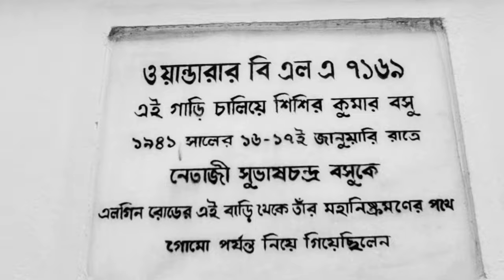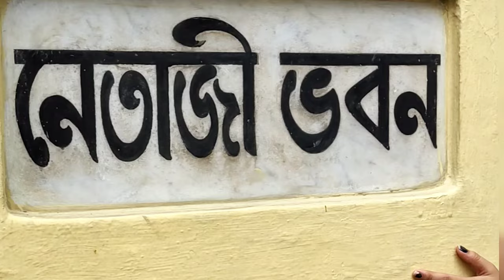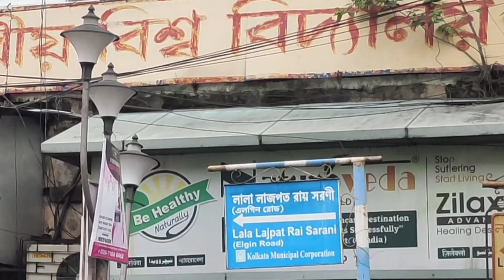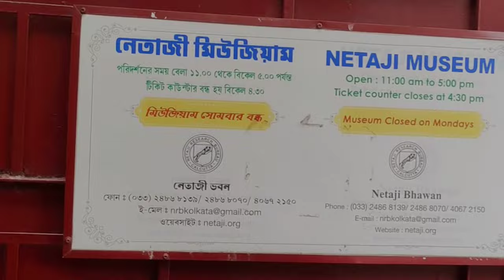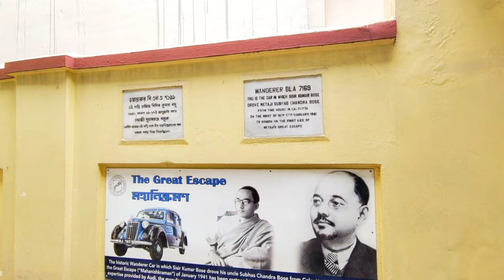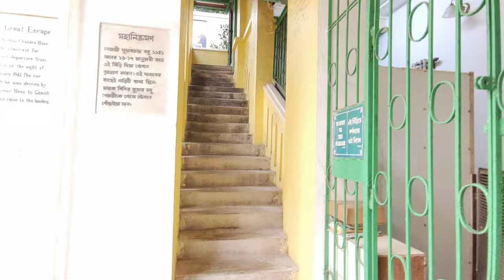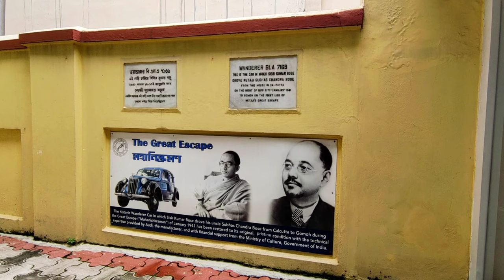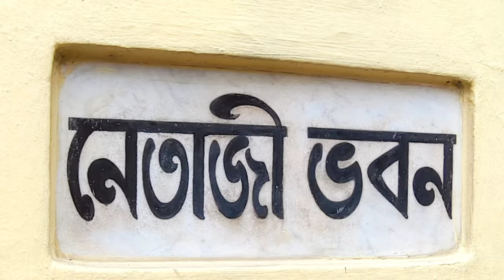নেতাজী ভবন | নেতাজী মিউজিয়াম | NETAJI MUSEUM | নেতাজী সুভাষচন্দ্র বসু | netaji research bureu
নেতাজি ভবন হল ভারতের পশ্চিমবঙ্গ রাজ্যের রাজধানী কলকাতায় অবস্থিত একটি স্মারক ভবন ও গবেষণা কেন্দ্র। এখানে ভারতীয় জাতীয়তাবাদী নেতা সুভাষচন্দ্র বসুর জীবন ও কর্ম নিয়ে গবেষণা চলে।
১৯৪১ সালে ব্রিটিশ সরকার-কর্তৃক গৃহবন্দী থাকার সময় সুভাষচন্দ্র বসু এই বাড়ি থেকেই বার্লিনে পালিয়ে যান। এরপর তিনি (জার্মান ইউ-বোট ইউ-১৮০ এবং জাপানী সাবমেরিন আই-২৯ এ) জাপান-অধিকৃত দক্ষিণ-পূর্ব এশিয়ায় এসে আজাদ হিন্দ ফৌজ গঠন করেন এবং জাপান সাম্রাজ্য সেনাবাহিনীর সঙ্গে ব্রিটিশ সরকারের সেনাবাহিনীর বিরুদ্ধে যুদ্ধ শুরু করেন।
নেতাজি ভবন
দ্বিতীয় বিশ্বযুদ্ধের পর মোহনদাস করমচাঁদ গান্ধী ও জওহরলাল নেহেরু নেতাজি ভবন পরিদর্শনে এসেছিলেন। ২০০৭ সালে জাপানের প্রধানমন্ত্রী শিনজো আবে এই ভবন পরিদর্শন করেন।

নেতাজি ভবন জাদুঘরটি প্রতিষ্ঠিত হয় ১৯৫৭ সালে। এই ভবনের জাদুঘরে সুভাষচন্দ্র বসুর পায়ের ছাপ রাখা আছে।

নেতাজী কিভাবে যাবেন :-
 মেট্রোয় করে রবীন্দ্র সদন স্টেশনে নেমে, ১৫  মিনিটের হাঁটাপথে পৌঁছে যাবেন নেতাজী ভবন।অথবা নেতাজী ভবন
মেট্রোয় করে রবীন্দ্র সদন স্টেশনে নেমে, ১৮  মিনিটের হাঁটাপথে পৌঁছে যাবেন |
Netaji, Netaji Bhawan
 নেতাজী সুভাষচন্দ্র বসু
Netaji museum
 Netaji Subhas Chandra Bose
A place to visit near kolkata
 Short trip in West Bengal
Short tour video
Historical place
 one day tour in kolkata
netaji research bureu
netaji great escape
 netaji house in kolkata
  নেতাজি
 netaji bhawan tour